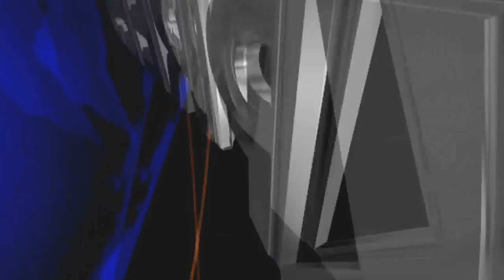breaking news=North Korea warns US will not escape its ‘greatest disaster’ after hydrogen bomb test